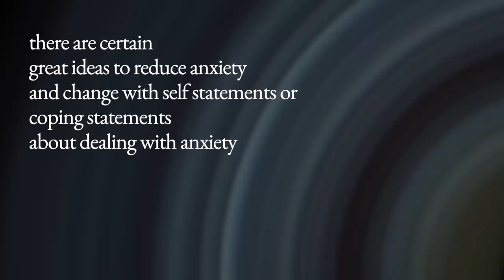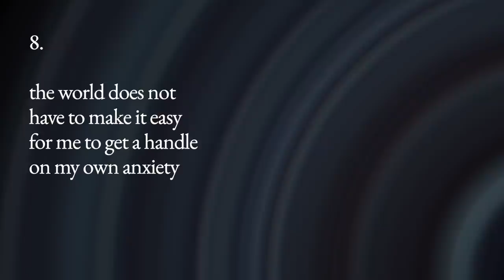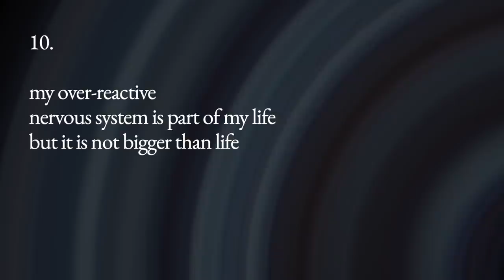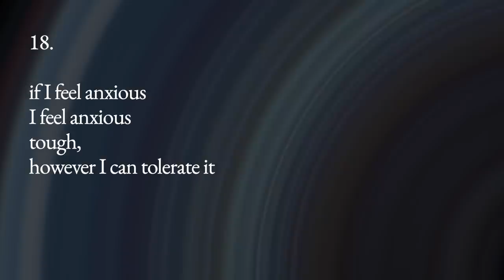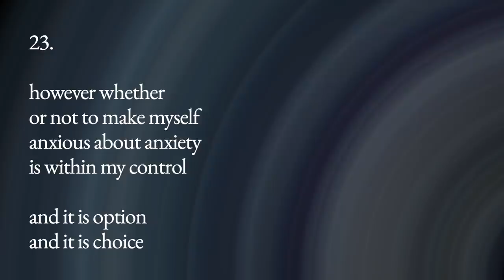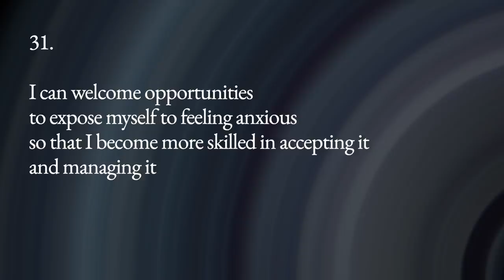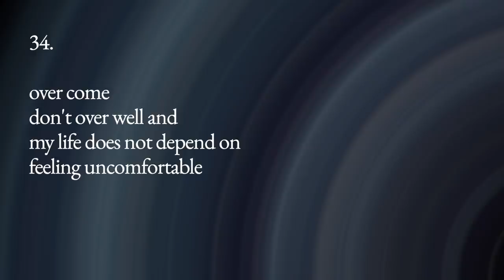34 Coping Statements for Dealing with Anxiety | Session 5.1 [English]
Coping statements for dealing with anxiety
From the Albert Ellis Institute

There are certain great ideas to reduce anxiety and change with self statements or coping statements about dealing with anxiety

1. A person who is struggling with anxiety: if he start thinking, convincing himself that I don't have to make myself anxious about anything or put myself down
2. If I stupidly or foolishly make myself anxious. Start learning that my anxiety is bad but I am not bad
3. I don't have to feel comfortable and it is not awful when I don't feel comfortable
4. I can tolerate, I can bear with anxiety it would not kill me
5. It is not a necessity to be in perfect control of my anxious moments
6. To demand that I be in control only multiplies my symptoms
7. Others are not required to treat me with "kid gloves" when they feel uncomfortable
8. The world does not have to make it easy for me to get a handle on my own anxiety
9. Anxiety is a part of life, it is not bigger than life
10. My over-reactive nervous system is part of my life but it is not bigger than life
11. I can take my and anxiety with me when going places and doing things that I am reluctant to do
12. Controlling my anxiety is important but not urgent
13. Comfort is nice but not necessary
14. I don't have to be the one person in the universe to feel comfortable, all the time, all the time
15. I would better not feel calm, relaxed, and serene all the time because if I did I would have one "dickens of a time" - meaning "it would be very difficult" - motivating myself
16. I don't have to hassle myself or put myself down for not coping better with my anxiety
17. Anxiety, this too will pass, this too will pass
18. If I feel anxious, I feel anxious, tough, however I can tolerate it
19. I may have my anxiety, but I am NOT my anxiety
20. I don't have to shame or demean myself for anything including created tight knots in my stomach
21. I can concern myself about my anxiety without being consumed by it
22. To be or not, to be anxious is sometime not within my control
23. However whether or not to make myself anxious about anxiety is within my control and it is option and it is choice
24. I will be more effective in achieving control over my emotion if I don't think I have to be perfect at it
25. In attempting to control my emotion, it is best that, I give some margin for error
26. It is better that I confront rather than avoid anxiety-producing activities unless I make myself even more anxious in the future
27. Purposefully bringing on anxiety can sometime help to control it
28. I can push myself to do what I feel anxious about
29.I can go into my anxiety, I don't have to wait for it to come to me
30. Lighten up a little, rather than tighten up a lot
31. I can welcome opportunities to expose myself to feeling anxious so that I become more skilled in accepting it and managing it
32. I am still standing accepting my anxiety and undamningly accepting myself
33. Being disappointed about my anxiety does not mean I have to make myself miserable or disabled by it
34. Over come don't over well and my life does not depend on feeling uncomfortable

Voiceover: Dr. Nazir Hussain

If you, or someone you know, needs help immediately:
- Please call a local emergency telephone number
- Or go to the nearest emergency room

Online hotline database: use the "Find a Helpline by Country" at the top of their page